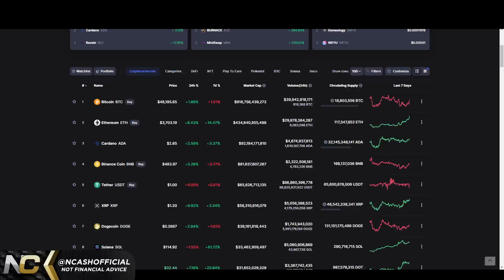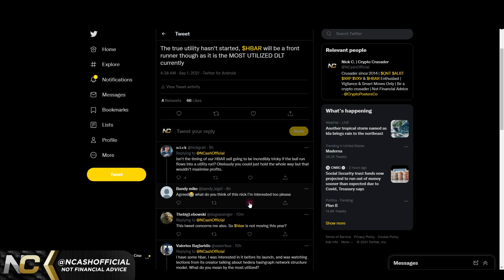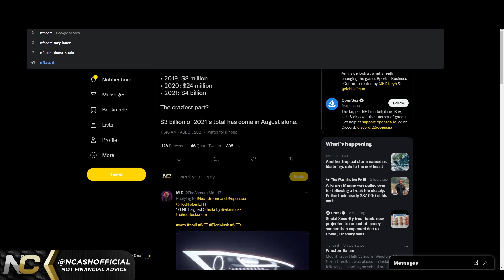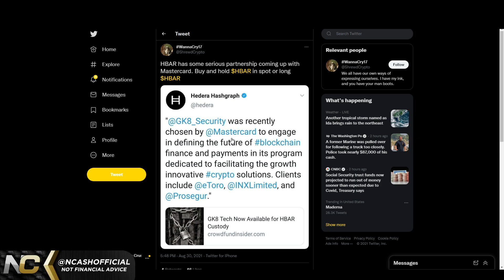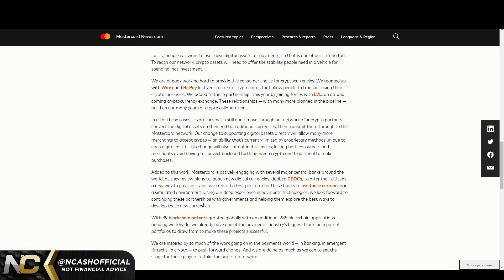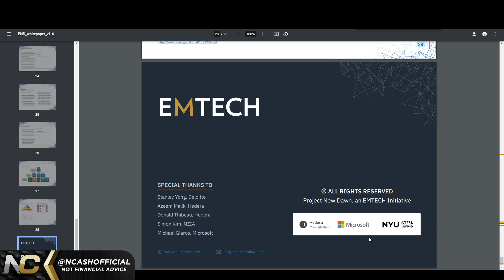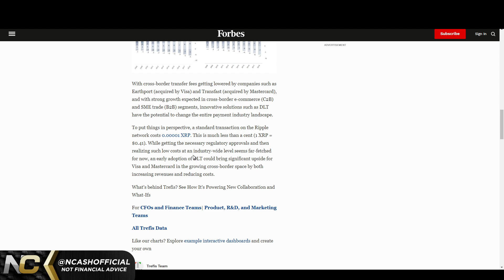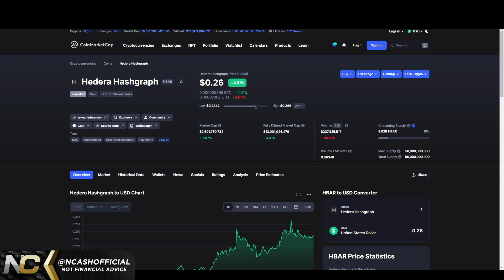Hedera Hashgraph HBAR 🚀 WORKING WITH VISA & MASTERCARD? 😱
$BCH - qqeugcrwctrp7xgnqlue3py75qr377zgfgnhzarspg
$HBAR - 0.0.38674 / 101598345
$DNT - 0x49a2F63e2786cA59008210c5D97086764bff1343
$ALGO - XWYE2BM5HC7OPT4ICTAIYEHPQJVX74ZXN2U7BOEUI7VSELQAOY4ACUWGO4
$BTC - 3BfsmJP4PvzKTMYDwFT5h33PWMbf6g1XnV
$ETH - 0xd8B899c8A3f537F84E4661Fa9BE758FF19078637
$LINK - 0x0bDFf0EF1bA2e4F2eC1299a32350aF4007c18f99
$REN - 0x74C2D3bFe62c0b27C2854C3FdEBD9C0d9e6E2b8E